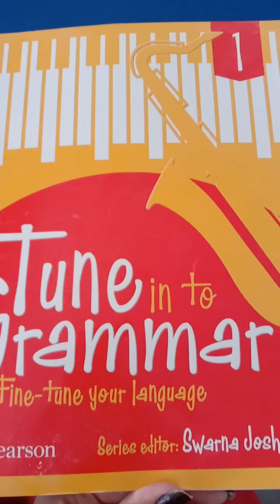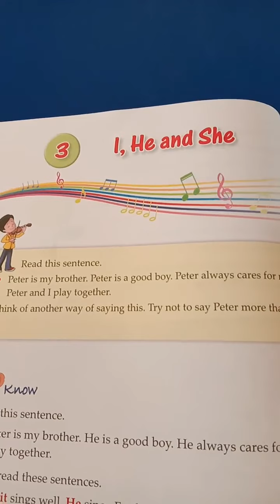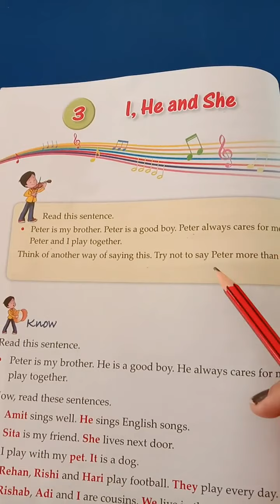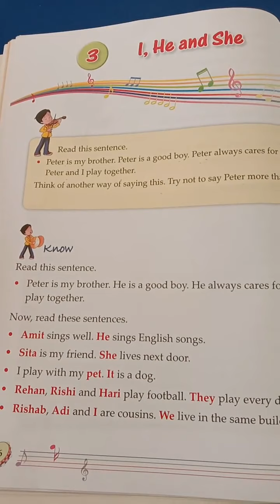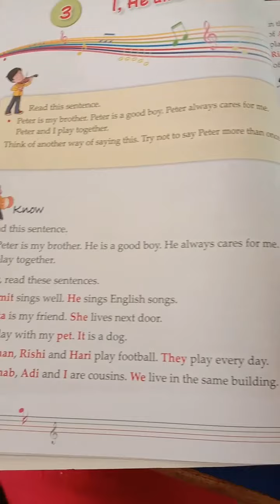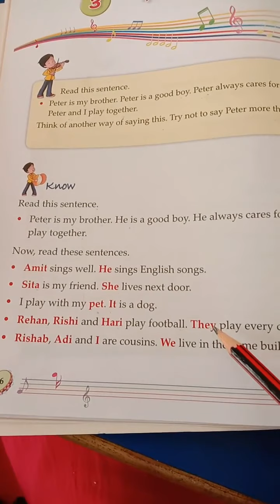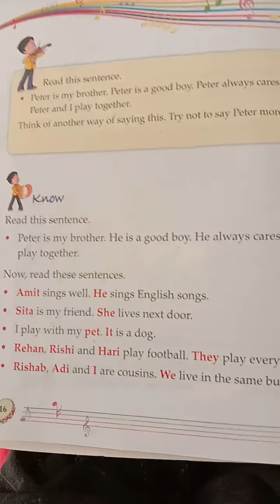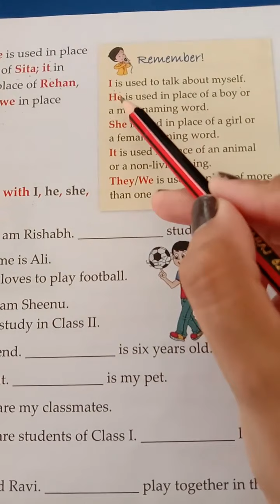CLASS- 1 || 20/08/2020 || CH-3 || TOPIC- He and She